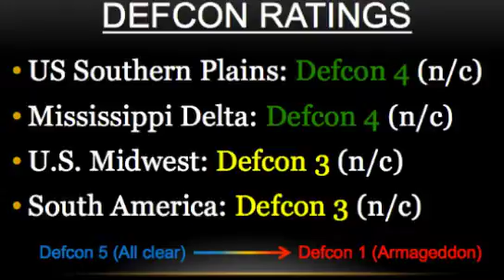IAG Daily Weather Video for December 2, 2015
-This morning, there are no threat level changes as snowfall clears the Midwest.
-The U.S. Southern Plains can expect a week of mostly dry weather and gradually warming temperatures. Defcon 4.
-The Mississippi Delta will also see around seven days of dry weather, with the exception of a modest late weekend rain chance, and nearly normal temperatures. Defcon 4.
-The U.S. Midwest can look for above average temps by the weekend as ridging strengthens in Canada. Defcon 3.
-In South America, 2-4" of rain will fall during the next week in central and southern Brazil as a frontal boundary hovers over Sao Paolo. Defcon 3.